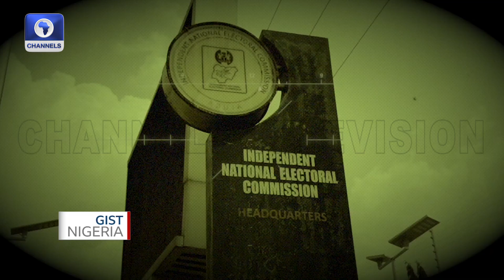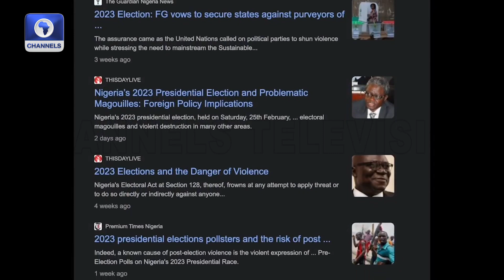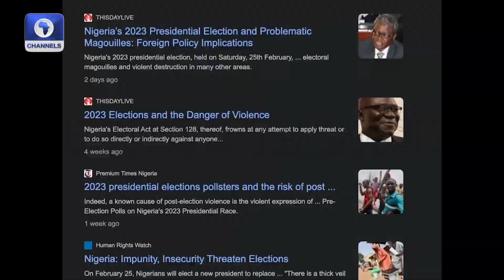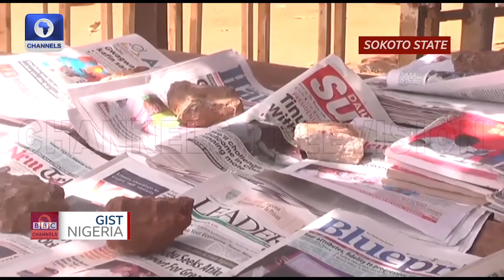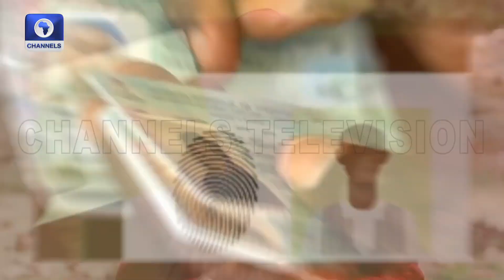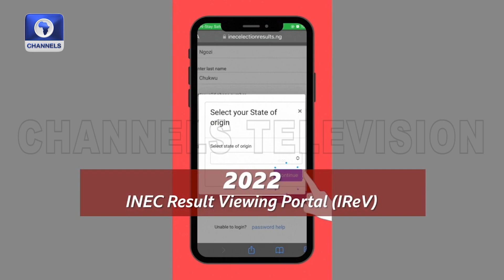Nigeria's 2023 GovernorshipState House Of Assembly Polls What Will INEC Do Differently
Nigerians are ready to go to the polls to elect twenty-eight governors and state house of assembly members on Saturday, March 11.

With the Presidential and National Assembly elections over, two issues are on the top burner- widespread hiccups with the use of the Bimodal Voter Accreditation System - BVAS and the inability of INEC officials to transmit results electronically on its IReV portal, especially at the polling units.

Gist Nigeria highlights the use of BVAS, the IReV portal, and what the Independent National Electoral Commission,  INEC is poised to do differently this Saturday.